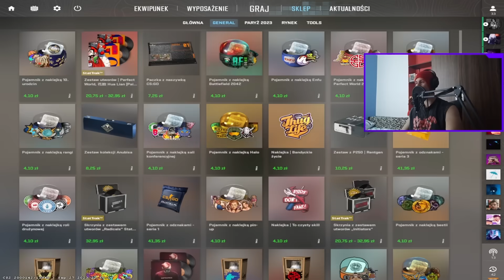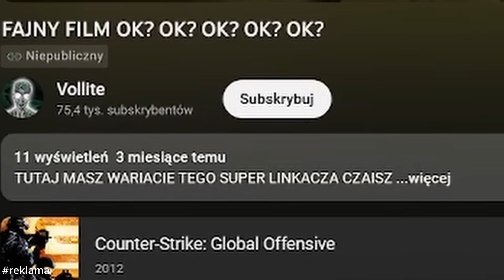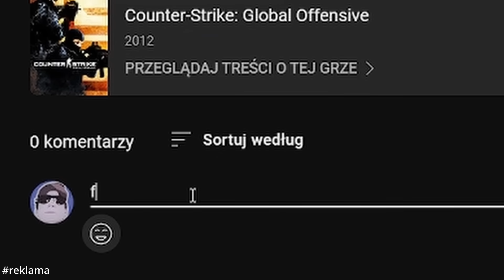CS2 WYSZEDŁ WIĘC MOJA TWARZ TEŻ XD - KONIEC CSGO!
🔥 Cześć ja jestem Vollite a w tym odcinku zobaczycie co się zmieniło w cs oraz zobaczycie moja brzydką buzie XD
W odcinku wystąpili (wbijajcie do wariatów)
🧡 Soundcloud (mój profil na sc, stąd biore nutki do filmów)
💚 Montaż: Davinci Resolve 18